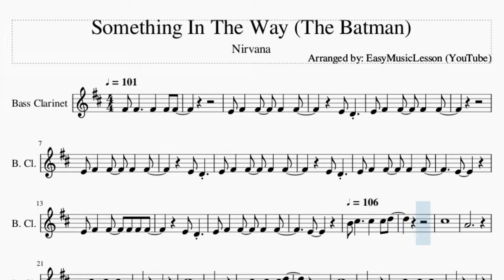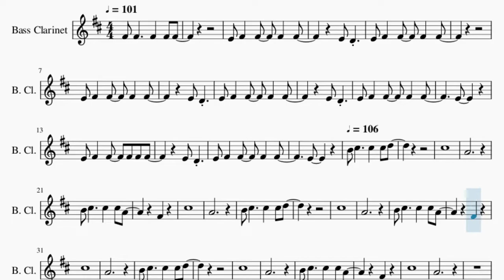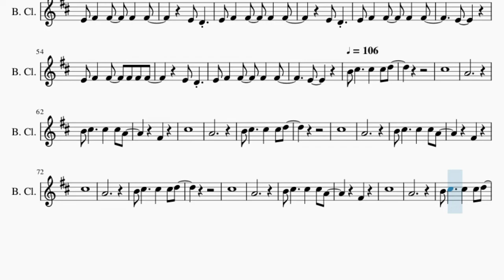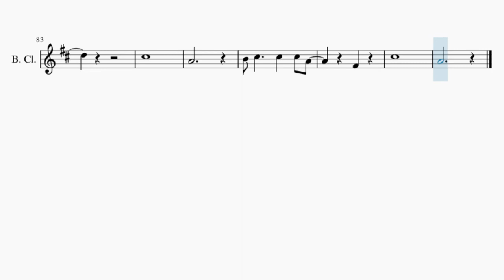Bass Clarinet Sheet Music: How to play Something In The Way (The Batman) by Nirvana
Comment and let us know how the videos have helped you. It keeps us going! :)Here is a sheet music/tab video on the song Something In The Way (The Batman) by Nirvana on the bass clarinet. A bass clarinet sheet music arrangement which is transposed to notes that are easily played by bass clarinet, for the song Something In The Way (The Batman) by Nirvana.

EasyMusicLesson teaches you to play the your favorite instrument, through well-arranged sheet music so that you too can learn how to play Something In The Way (The Batman) by Nirvana on the bass clarinet as fast as you can. A bass clarinet sheet music with backing tracks to help your play the song better.

Chords of Bass Clarinet arrangement:
E Min   C Maj   E Min   C Maj   E Min   C Maj   E Min   C Maj
C Maj 7   C Maj   E Min   C Maj   E Min   C Maj   E Min   C Maj
E Min   C Maj   E Min   C Maj   E Min   C Maj

Melody notes of Bass Clarinet:
E4 F#4 F#4 F#4 F#4
E4 D4
E4 D4
E4 D4
E4
E4 F#4 F#4 F#4 F#4 F#4
E4 D4
E4
B4 C#5 C#5 C#5 D5
C#5
A4
B4 C#5
C#5 C#5 A4
F#4 C#5
A4
B4 C#5
C#5 C#5 D5
C#5
A4
C#5
A4
B4 C#5 C#5 C#5
D5
C#5
A4
B4 C#5 C#5 C#5 A4
F#4 C#5
A4
F#4 F#4
F#4 F#4 F#4
E4 F#4
E4 F#4
C#5
A4
B4 C#5
C#5 C#5 A4
F#4 C#5
A4
B4 C#5 C#5
C#5 D5
C#5
A4
A4 F#4
C#5
A4
C#5
A4
B4 C#5
C#5 C#5 A4
F#4 C#5
A4
B4 C#5
C#5 C#5 D5
C#5
A4
C#5
A4